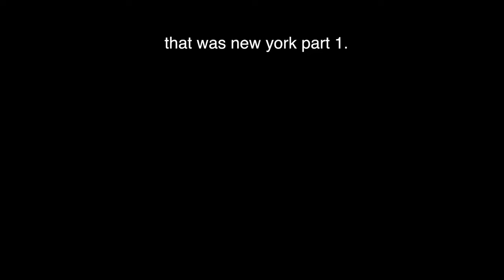i went to new york. part 1.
welcome back MADI MAROTTA the queen of YouTube.